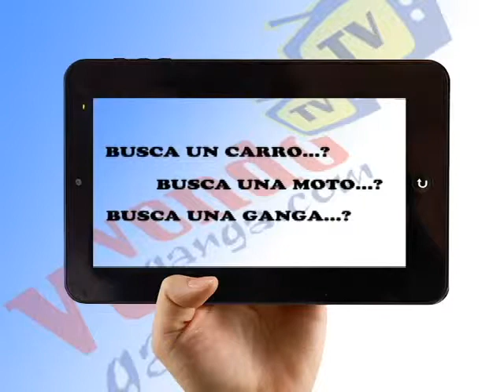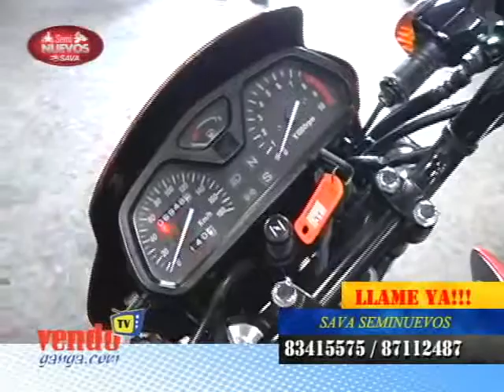PROGRAMA VENDOGANGA TV 010413 (ARTHUR ORDOÑO)